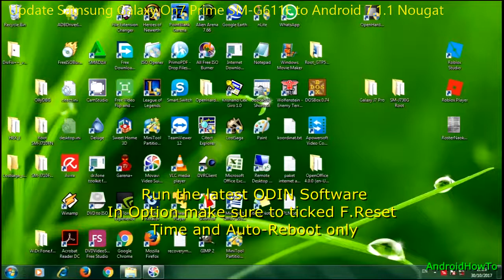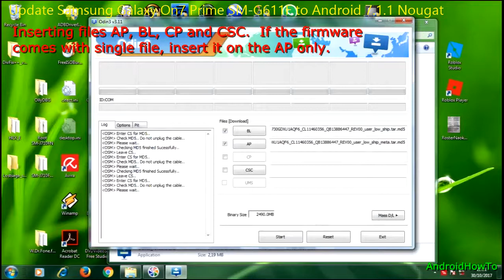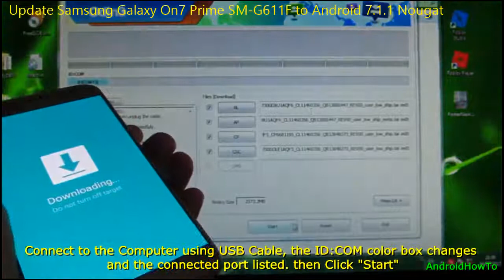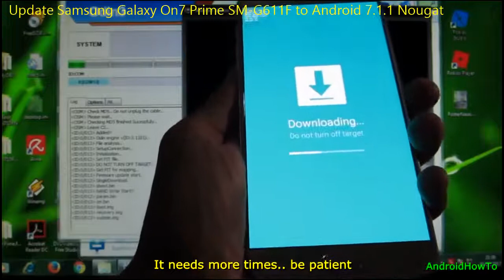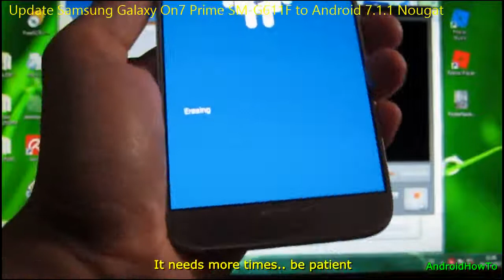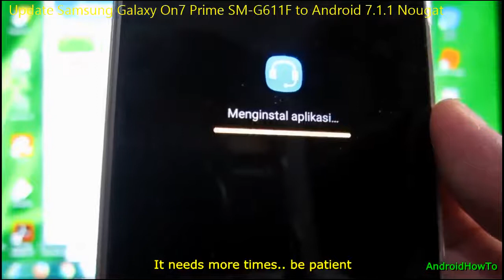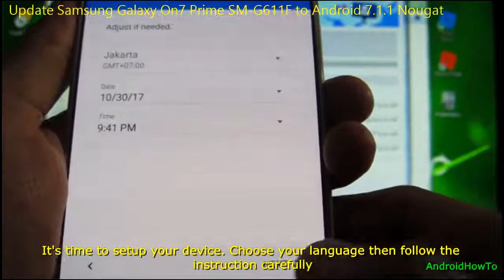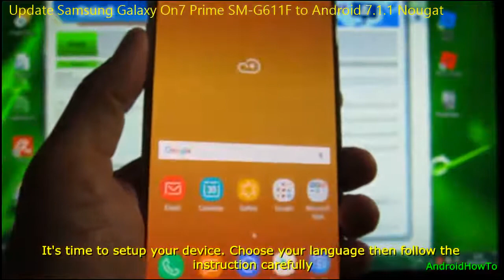Update Samsung Galaxy On7 Prime SM-G611F to Android 7.1.1 Nougat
How to Flash / Update Firmware Samsung Galaxy On7 Prime SM-G611F to Android 7.1.1 Nougat.  if you get error message "SECURE CHECK FAIL: BOOTLOADER" when flashed the ROM, try to use the newest version of the firmware update.